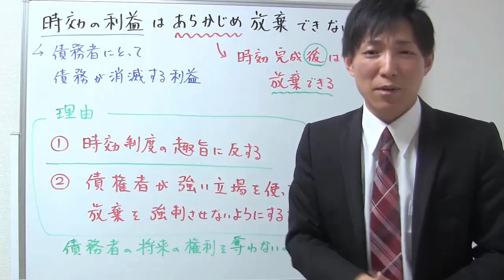【権利関係】時効の利益はあらかじめ放棄できない理由とは？【宅建通信レトス】